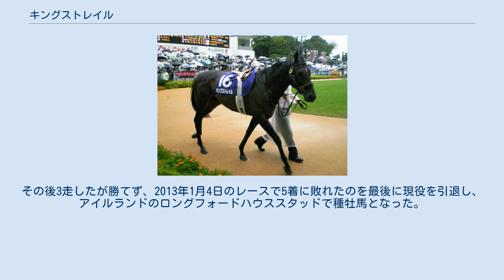キングストレイル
キングストレイルは、日本、のちにアイルランドの競走馬。
馬名の意味は「王者の軌跡・道筋」。
また「トレイル」の名は母方の祖母ハッピートレイルズにちなむ。
2005年のセントライト記念や2007年の京成杯オータムハンデキャップを制した。
 8月に札幌競馬場でデビュー。
1番人気で初出走初勝利を挙げる。
その後はクローバー賞、京王杯2歳ステークスで2着に入るなど好走するが、暮れの朝日杯フューチュリティステークスを前に骨折が判明し、約10か月の休養に入る。
 休養を経て緒戦はセントライト記念に出走。
久々のレースながら、マイネルレコルトなど相手に勝利を収め、重賞初制覇となった。
その後、初のGI天皇賞・秋に出走するも出遅れ、16着に敗れた。
 その後は2006年はダービー卿チャレンジトロフィーで2着となるも勝ち星から遠ざかる。
4月の谷川岳ステークス出走後、再び9ヶ月の休養に入る。
 休養明け3戦目となる東風ステークスを制し、久々の勝利を挙げる。
その後、約5ヵ月半休養の後京成杯オータムハンデキャップに出走、これも制し重賞2勝目をあげた。
勢いに乗って第41回スプリンターズステークスに出走。
初の1200mのレースへの出走ながら4着に入った。
10月3日に発表された重賞・オープン特別競走レーティングでは、京成杯オータムハンデキャップの勝利で108ポンドの評価を得た。
スプリンターズステークス後はスワンステークスに出走するも、6着に敗れた。
なお、第1希望で香港マイル、第2希望で香港スプリントに予備登録を行っていたが回避することになり、第24回マイルチャンピオンシップに出走したが、7番人気で6着となった。
 4ヶ月休養の後、ダービー卿チャレンジトロフィーから始動するが、出遅れてしまいスローペースに見舞われ11着だった。
中一週で臨んだ読売マイラーズカップは安藤勝己に乗り代わり、直線で先頭にたったが、そのせいで馬が集中力を欠き5着。
続く京王杯スプリングカップでは初めてブリンカーを着け、直線で今度は内ラチ沿いで1頭になってしまい、またしても集中力を欠き5着だった。
 ここでマイル路線からスプリント路線に転向。
去年のスプリンターズステークス以来となる函館スプリントステークスに、2歳時以来となるダグラス・ホワイトを鞍上に迎え出走。
4コーナーで窮屈になったが、3着に入りスプリント適性を見せた。
続くオープン特別のUHB杯では不良馬場や57.5キロの斤量を背負わされたこともあり3着に敗れた。
続くキーンランドカップでも出遅れて4着に敗れた。
 マイル、スプリントと勝ちきれないレースが続き、ここで距離を一気に伸ばし、2200メートルのオールカマーに出走。
積極的な逃げを打ち2着に粘った。
しかし、3歳以来となる天皇賞・秋に出走も3番手から伸びきれず9着に敗れた。
 1月4日の中山金杯から始動したが、いいところなく7着に敗れた。
続く1月25日のアメリカジョッキークラブカップでは5着だった。
その後、3月1日の中山記念に出走、スタートから逃げるものの、最後の直線でカンパニーらに捕らえられ4着に敗れた。
続く3月28日の日経賞ではブービーの13着と大敗した。
その後、初のダート戦となる5月10日のオアシスステークスに出走。
道中は先行集団についていたが4コーナーで後退してしまい、16着と殿負けに終わった。
その後、8月9日の関屋記念では好位集団でレースを進めるも、直線で失速し11着と大敗した。
 2月28日の中山記念から始動。
好位でレースを進めるも直線で失速して14着と大敗した。
3月27日の日経賞では好スタートからハナを奪い逃げるものの直線で一杯になり14着に敗れた。
そして4月7日付でJRA競走馬登録を抹消され、現役を引退した。
その後は生まれ故郷のノーザンファームにて繋養されていた。
 アイルランドからのオファーを受け、引退後の現地での種牡馬入りを前提として2011年2月に輸出され、現地で開業する児玉敬厩舎で競走馬として復帰することとなる。
12月17日の準重賞ケベックステークスで復帰し、復帰初戦は4馬身以上離された9着。
2012年1月27日のオープン戦では1馬身差の2着。
2月25日の準重賞ウィンターダービートライアルステークスでは逃げ切りを図るが約2馬身差の4着だった。
3月31日の準重賞マグノリアステークスに出走し、1着から約8馬身...